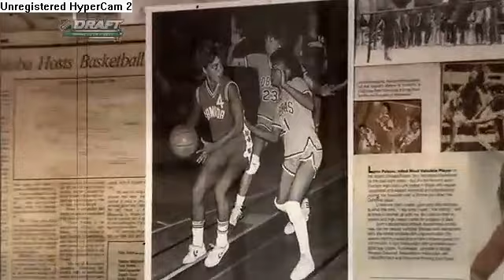Dougie Hamilton incoming draft 2011.flv